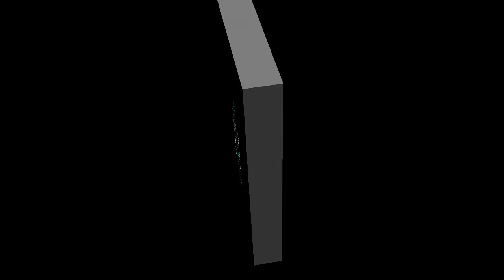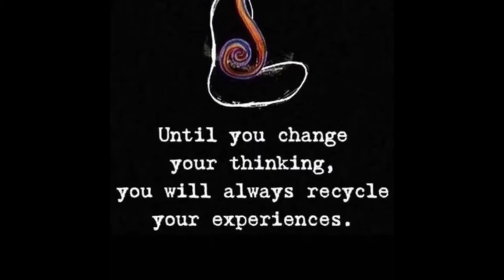Procrastination Has You Paralyzed ~ Break Free and Live the Life of Your Dreams. | Dr. Rick Wallace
Sign up for the Science of Overcoming Procrastination Master Class Now!

"One of the most inhibiting forces that stop people from actualizing and maximizing their potential is procrastination. Many of you who are reading this book are currently procrastinating about engaging in something that you have wanted to for years. Procrastination seemingly offers the convenience of putting off for tomorrow what should be done today, but actually, it is worse. Procrastination is the manifestation of fear, lack of desire, uncertainty, or indecision." (Critical Mass: The Phenomenon of Next-Level Living, Rick Wallace, Ph.D., Psy.D.)

Chasing the Ghost: The Quest for Black Wealth ~ Introducing The Black Wealth Project

Blacks are consistently ranked last in every statistical category associated with socioeconomics and wealth accumulation. The question is what are we going to do about it and when do we plan on getting started?